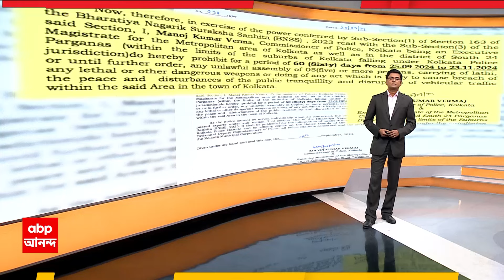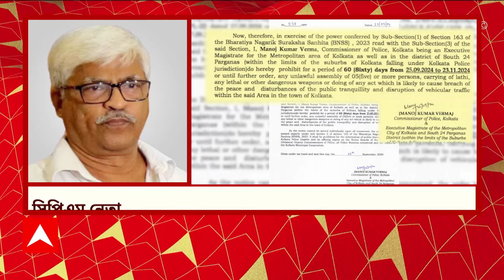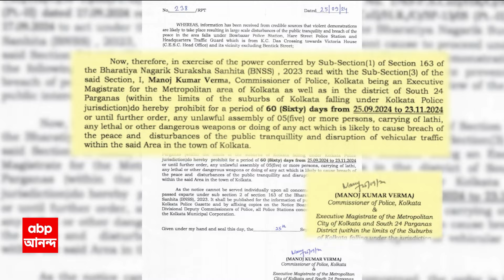RG Kar Update: 'শান্তিপূর্ণ আন্দোলনকে আটকানো যায় না', মন্তব্য জুনিয়র চিকিৎসকের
ABP Ananda Live: 'শান্তিপূর্ণ আন্দোলনকে কোনও ধারা দিয়ে আটকানো যায় না', মন্তব্য জুনিয়র চিকিৎসকের । ২ মাসের জন্য ধর্মতলা চত্বরে মিটিং, মিছিল, জমায়েতে নিষেধাজ্ঞা জারি কলকাতা পুলিশের। আগামী ২ মাস ধর্মতলা চত্বরে ৫ জনের বেশি জমায়েতে না। লাঠি বা অস্ত্র নিয়ে করা যাবে না মিছিল বা বিক্ষোভ। শহরের শান্তিশৃঙ্খলা রক্ষায় পদক্ষেপ। ২৫ সেপ্টেম্বর থেকে ২৩ নভেম্বর পর্যন্ত ধর্মতলা চত্বরে ১৬৩ ধারা জারি। বিজ্ঞপ্তি জারি কলকাতার পুলিশ কমিশনার মনোজ ভার্মার।